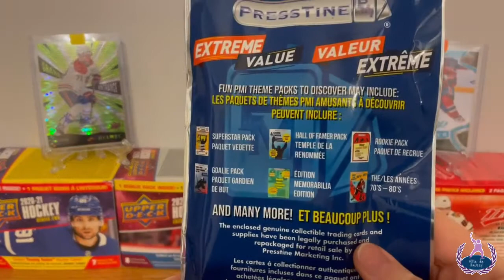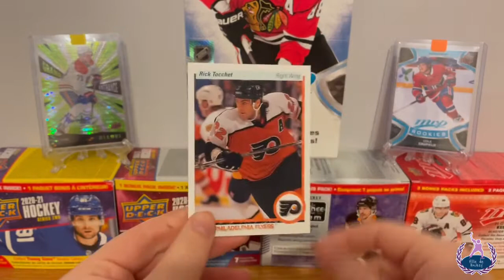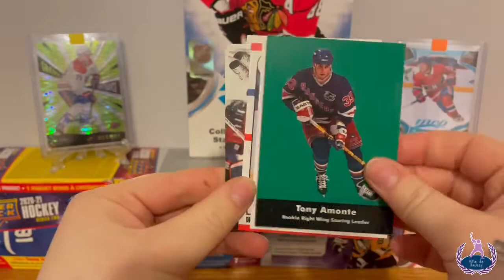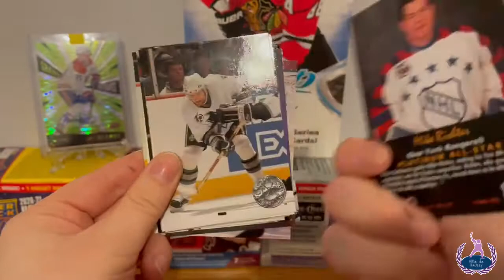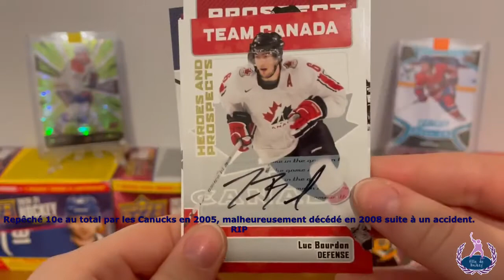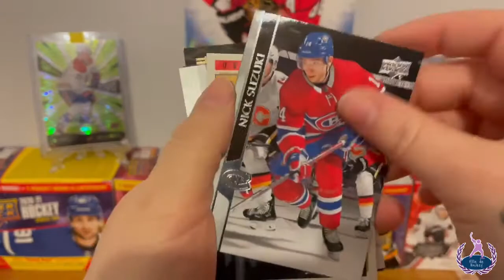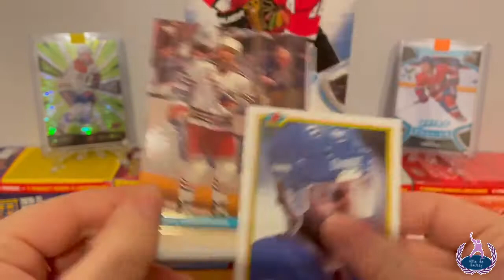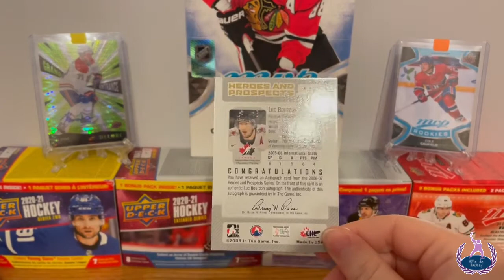Packs Mystères du Dollarama : Hit or Miss? | Cartes de Hockey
Ouverture de 5 packs mystères de cartes de hockey du Dollarama. Est-ce que ça en vaut la peine?
Qu'en pensez vous de ces packs mystères?
On se revoit très bientôt pour une nouvelle vidéo!
(PS : La série 1 UD sort dans moins de deux semaines, si elle n'est pas repoussé encore!)